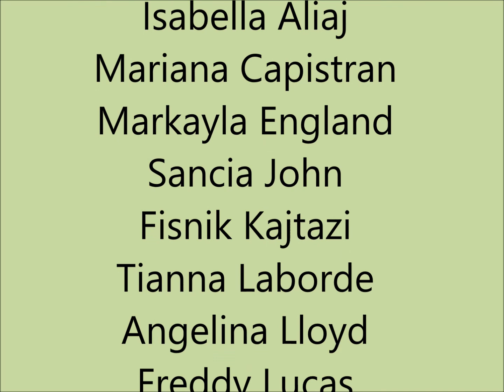2021 Saunders HS Senior Showcase - Bio/Chem Projects (Part 2 of 2)